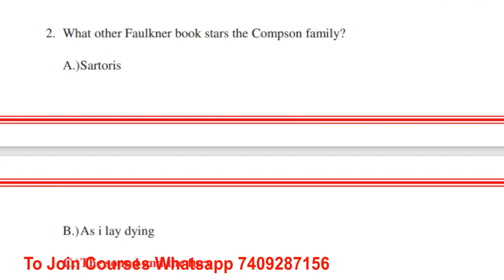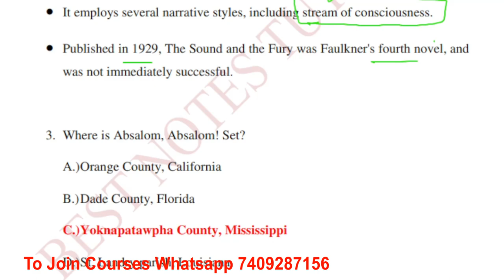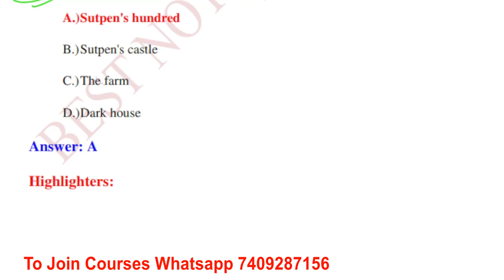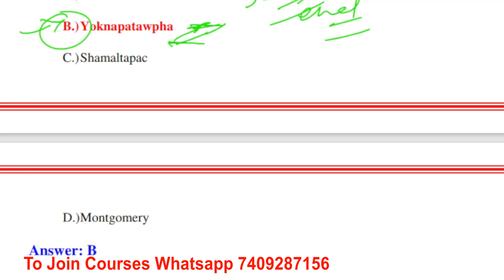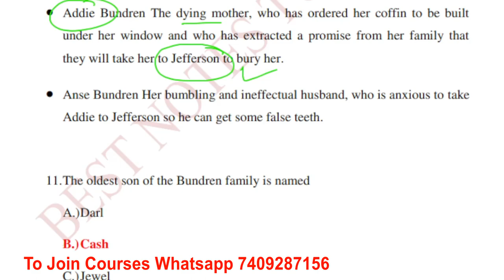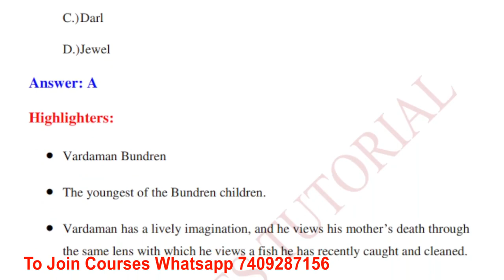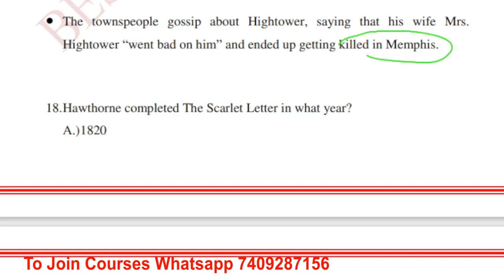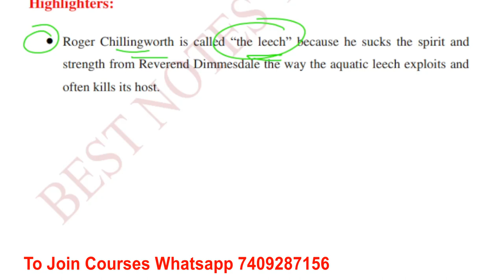LT ENGLISH PREPARATION|| LECTURER AND LT ENGLISH NOTES|| BEST NOTES TUTORIALS